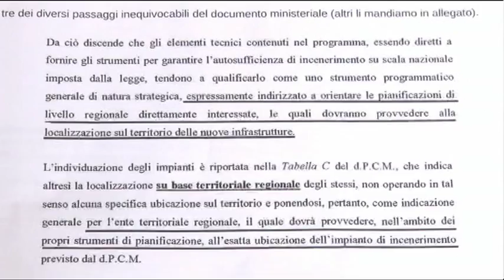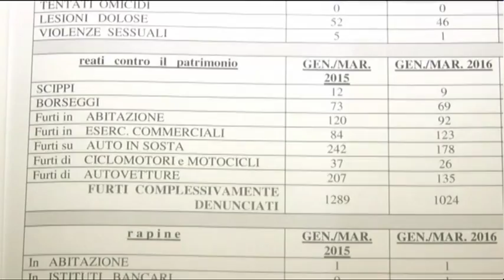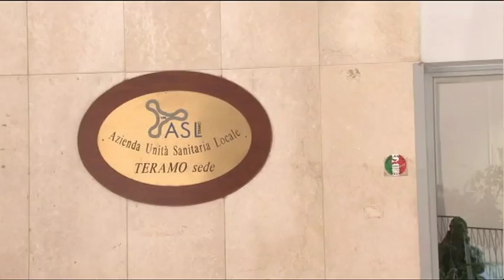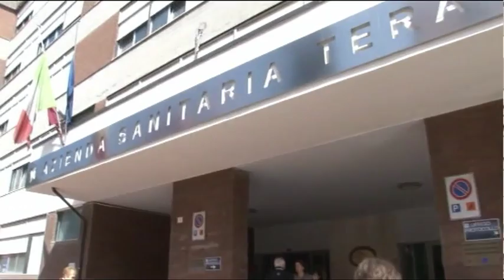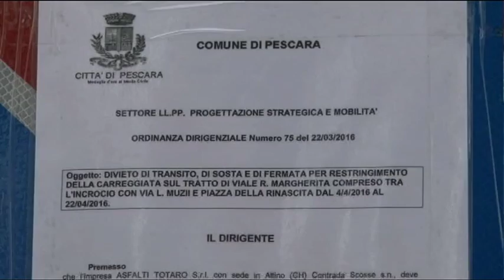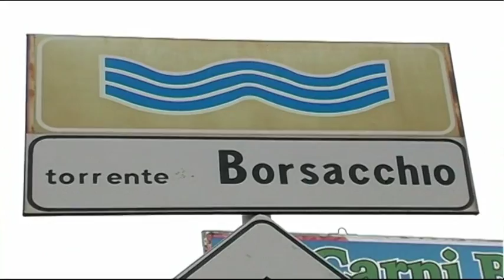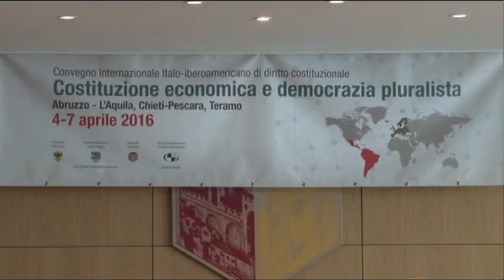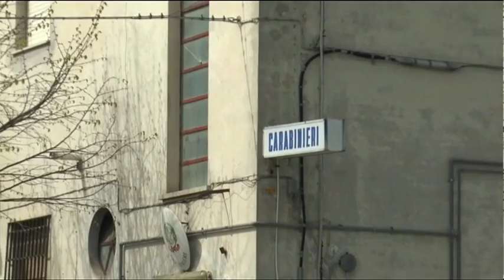TgSei Edizione delle 14 Martedi 5 aprile 2016